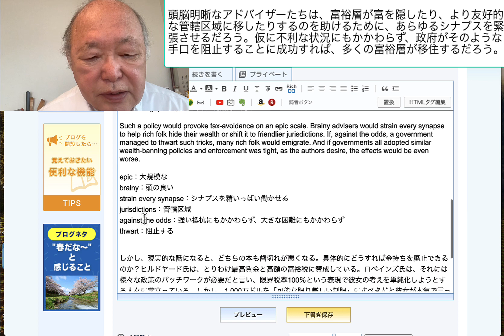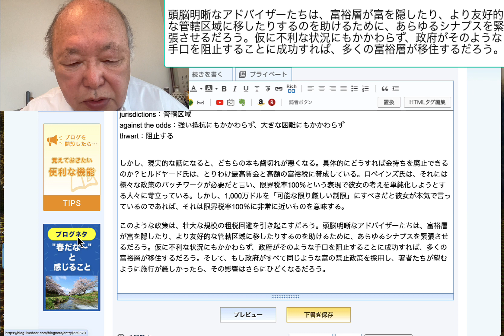頭脳明晰なアドバイザーたちは、富裕層が富を隠したり、より友好的な管轄区域に移したりするのを助けるために、あらゆるシナプスを緊張させるだろう。仮に不利な状